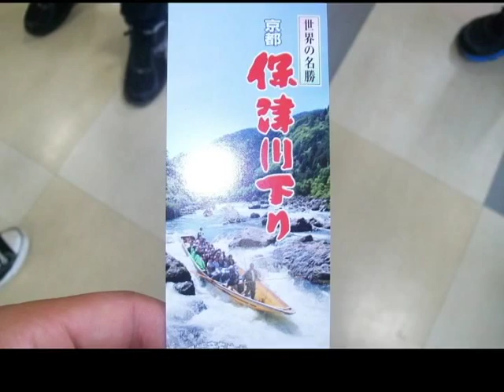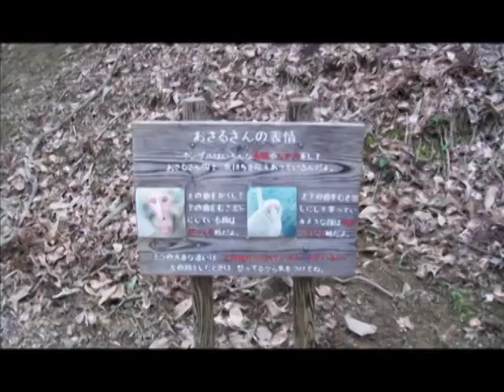Kyoto Exchange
Chris Green